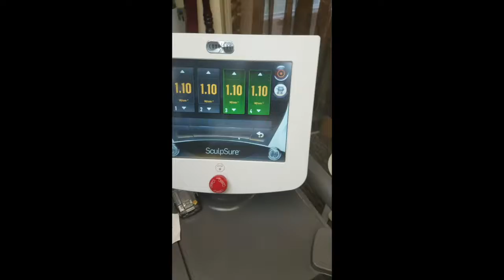2015 Cynosure Sculpsure 1064nm Non-Invasive Lipolysis Laser For Sale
2015 Cynosure Sculpsure 1060nm Non-Invasive Lipolysis; Manufactured 11/2015; Excellent Cosmetic and Operation Condition, Single Owner; Includes: Applicators, Applicator Belts, Key and 90 Day Warranty.